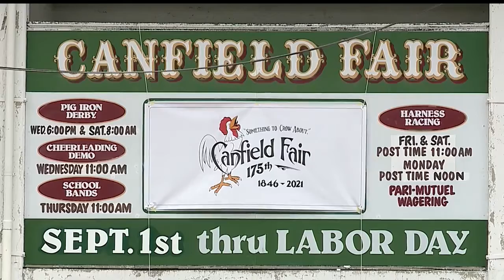Canfield Fair Board asks for drivers’ patience as construction could cause backups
Route 224 between Cardinal Drive and Route 446 is still under construction.